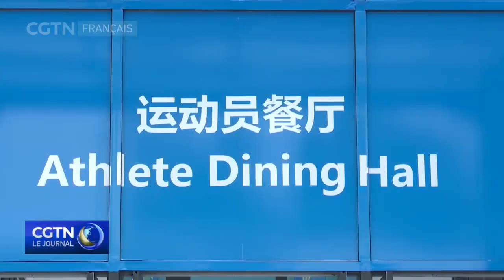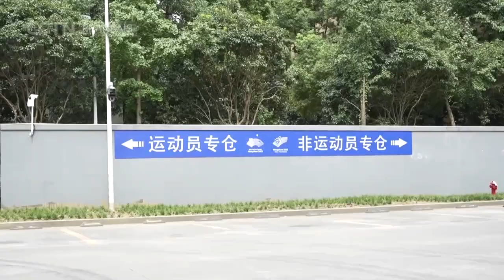Jeux asiatiques de Hangzhou : le menu des athlètes finalisé met en vedette la cuisine locale